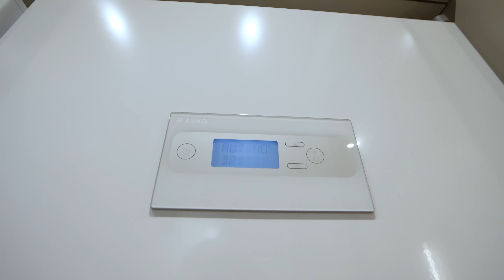Кухня в КОРИДОРЕ👍 Мастер-спальня со стеклянной стеной🔥 Что еще? Всё законно. Дизайн интерьера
Уют и яркие акценты в однушке. 🔥 Эксклюзивный выпуск смотрите на моем RUTUBE-канале➡️➡️➡️
Реклама. ООО «РУФОРМ» (ОГРН 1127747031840). RUTUBE®. 18+

Анастасия, 32 года, ТГ @Ka22ya
Переехала в Москву в 21 год, ранее жила на Северном Кавказе. Работала юристом, в настоящий момент занимается разрешением налоговых споров. Имеет 3 высших образования: лингвистическое, юридическое и экономическое. Посетила 22 страны, любимые страны Италия и Иордания. Из увлечений: история, чтение, люди и вечеринки.
Спроектировали и реализовали Brainstorm buro. Они фанаты классных планировок, чтобы «впихнуть невпихуемое» и знают много классных решений без огромных бюджетов. Друзья, если вы не нашли какую-то ссылку или артикул – напишите Brainstorm buro в форму на их сайте

Полный список товаров для ремонта этой квартиры смотрите в нашем телеграмм канале

00:00 Начало видео.
02:42 Параметры квартиры: 57 м2, Н= 3 м.
03:20 Кухня – гостиная.
05:05 Про светильник над барной стойкой.
06:26 Кухня 5,6 м2 в коридоре.
10:57 Про барную стойку.
13:36 Про стол и стулья.
16:06 Холл 27,8 м2.
19:11 Про окна и шторы.
20:47 Новый канал на RUTUBE.
21:26 Про диван.
25:14 Бетонный потолок.
30:35 Спальня 12,1 м2. Гардеробные шкафы.
35:16 Санузел 2,8 м2. Ванна.
44:45 Мусорное ведро.
46:46 Коридор 3,3 м2. Про пол. Робот пылесос.
51:20 Санузел 2,2 м2. Прачечная. Душ.
53:44 Совет зрителям.